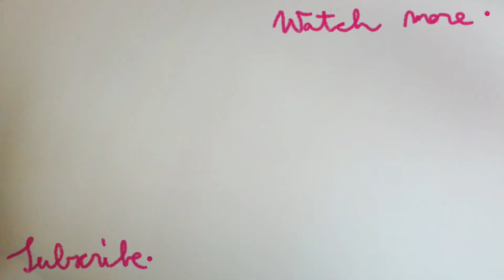❤️ Listen to your heart! ❤️ Joy!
How are you doing today? How is your world?

Are you just happy?

Are you happy with who you really are?

Today is your day that you can really express your inner beauty outside.

You are on soul journey today. Express your inner creativity. Express your inner being. My passion is to talk about happiness.
I choose happiness today. That is decision that I’m making for myself today. And that is my true purpose in life!

What about your purpose?

What makes you really happy?

What makes you really excited?

Where is your passion leading you today?

Don’t delay it any longer. Today is your day that you can truly express who you are. Live from inside out.

Be joyful.

Be happy.

Live now in this moment.

This moment is only thing that your really have. In this moment, only in this moment you have power that you can change direction a little bit in to more pleasant way. That you can really enjoy your journey. That you can really enjoy the heart path. That is true adventure! Everyday a little bit more!

That is adventure of your heart, soul. Join with all your heart. Go all in!

You are going to discover so much beauty inside you! Because you are beautiful! You are gorgeous! You are awesome!

You are worthy of living good life!

Live from inside out!

Connect to your heart!

What brings you joy?

Ly♥
Kateja